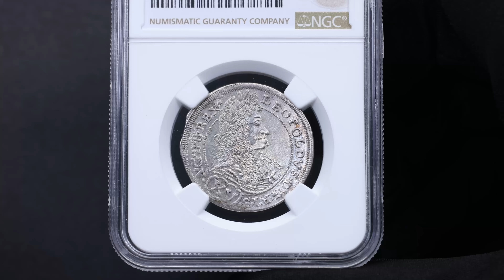Leopold I, 15 Kreuzer 1696, CH, Pressburg